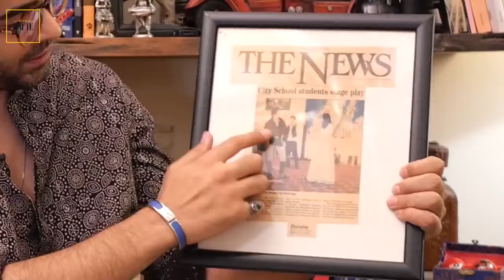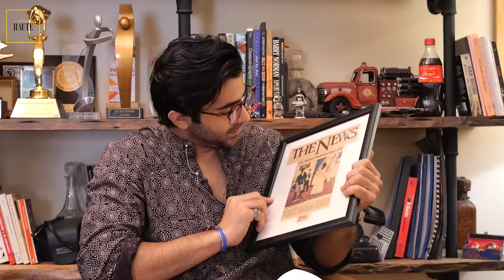Sheheryar Munawar Shares His Hidden Truths | Radd |Hiba Bukhari | Naumaan Ijaz | Celeb Tribe | SA2Q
Welcome to Celeb Tribe - a Pakistani showbiz news channel.
Wondering what is new in the lives of your favorite stars or just wanting to stay updated with all the latest news from the Pakistani entertainment industry? Look no further! Celeb Tribe offers a unique brings together the best, most relevant, and newest content regarding your favorite celebrities in one place. CelebTribe is managed by Dot Republic Media. All Copyright Rights Reserved.